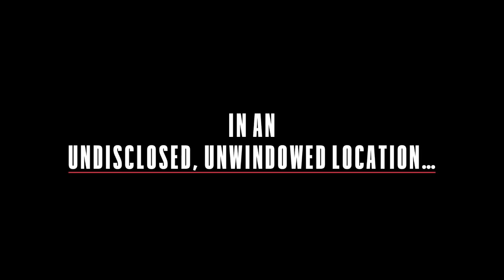Natalie Dormer Tells Us All About Game of Thrones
The beautiful actress on the pivotal moments of Season 4, with a twist

Esquire: Modern American culture, through the men, women, writers, artists, tragedies, and triumphs that have thrilled us.